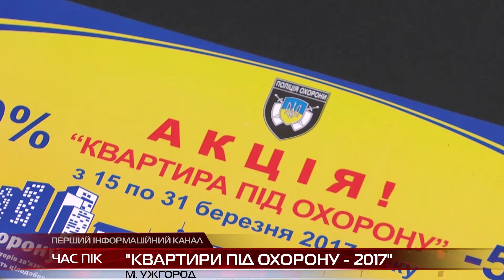"Квартири під охороною - 2017"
Встановлення охоронної сигналізації збереже вашу оселю